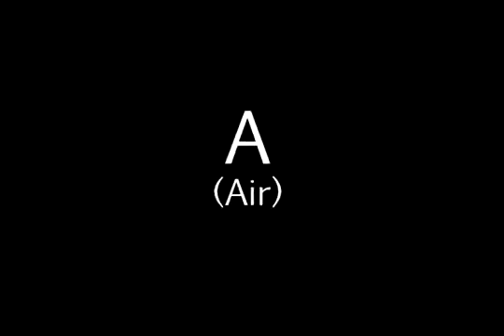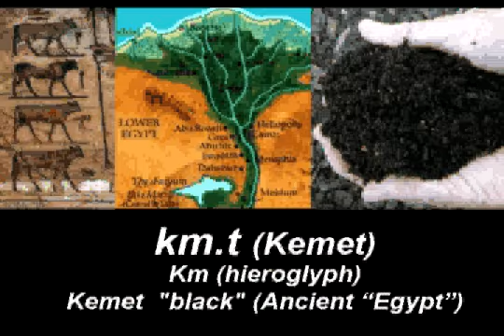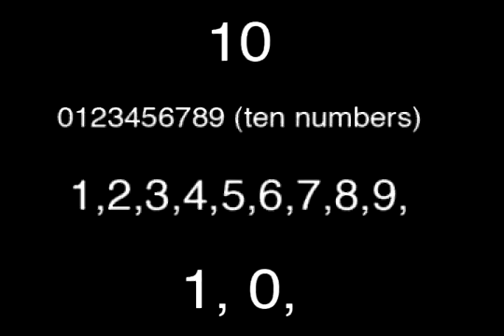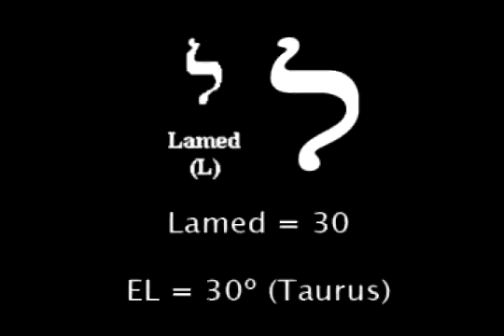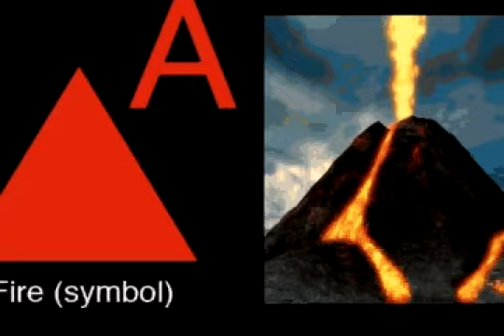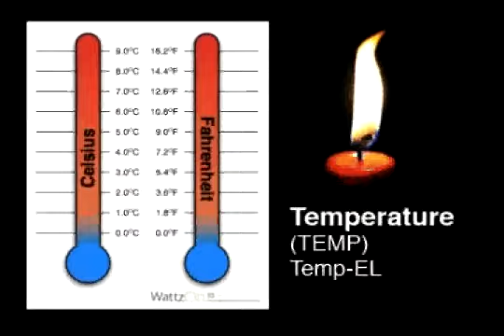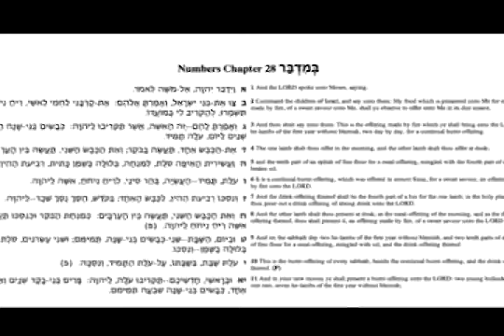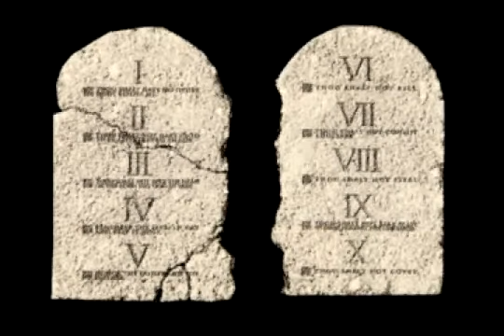Language Etymology (3)